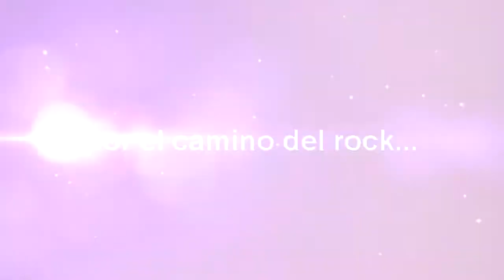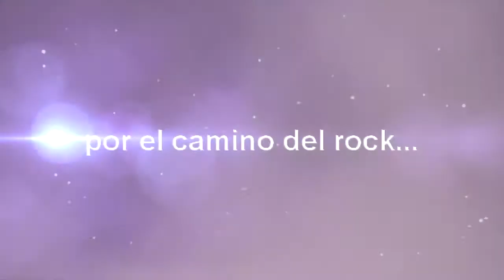Lautaro, gran invitado, Beep bop a lula y Pretty Woman...!!!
En una gran fiesta de rock and roll, Rafael Gonzalez lider de la histórica banda Los Escarabajos, festejó su cumpleaños y pudimos compartir la fiesta con gran cantidad de músicos actuales  y músicos anteriores que formaron parte de esta legendaria banda.